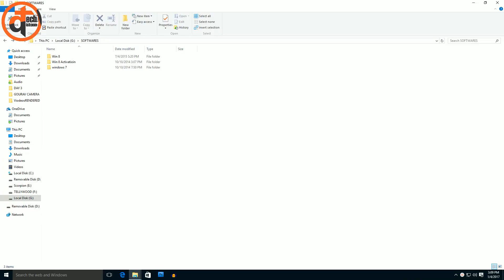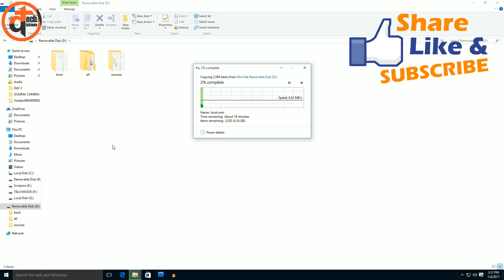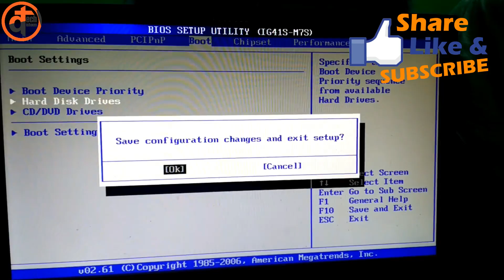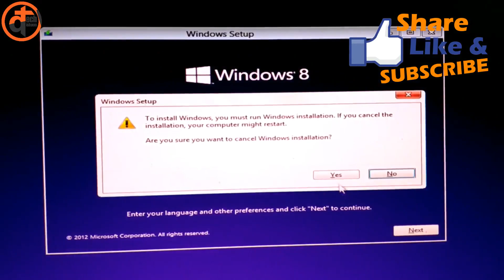How to make FAST Bootable USB Pendrive without CMD or Software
In this video i will be showing how to make bootable usb pendrive without using any software or CMD.
You just need to follow few steps and you are done.
Learn How to make boot usb flash drive or How to boot USB pendrive very fast.